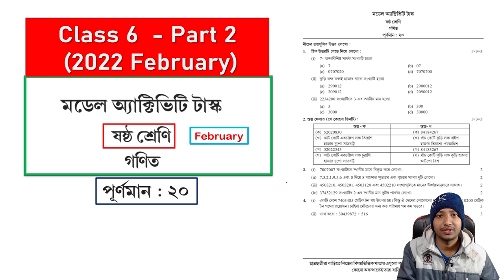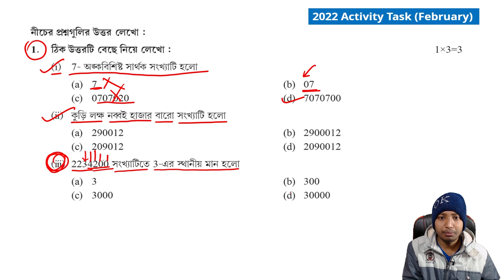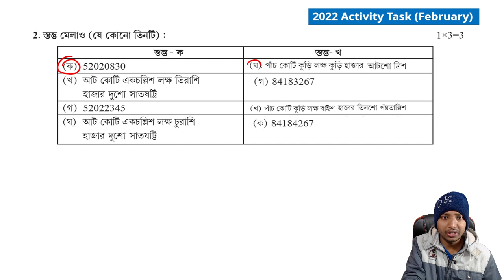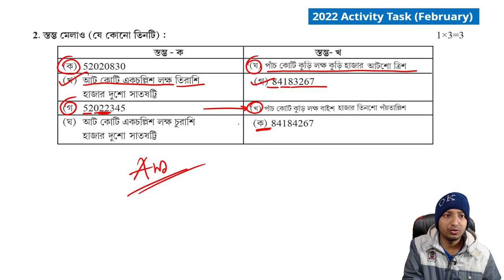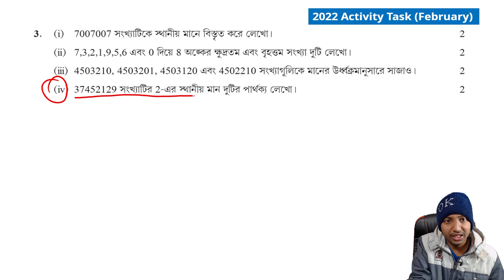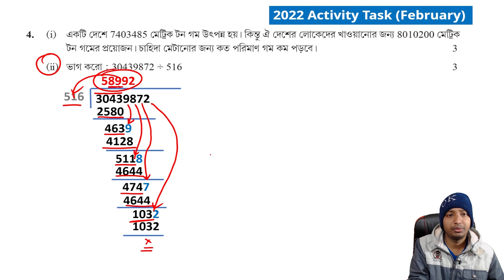Class 6 Mathematics Model Activity Task February 2022 Part 2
আজকের আলোচনা : class 6 mathematics model activity task  february 2022 part 2- এর প্রশ্ন উত্তর নিয়ে আমরা আজকে আলোচনা করব। এই ষষ্ঠ শ্রেণির গণিত মডেল অ্যাক্টিভিটি টাস্ক 2022 পার্ট 2 - এ মোট কুড়ি নম্বরের প্রশ্ন রয়েছে |  বাংলার শিক্ষা পোর্টাল থেকে দেওয়া ক্লাস সিক্স এর গণিত মডেল অ্যাক্টিভিটি টাস্ক পার্ট 2 ফেব্রুয়ারী 2022 এর প্রশ্ন গুলোর উত্তর তোমরা লিখে স্কুলে জমা দিতে পারবে।2022 activity task ( february ) class 6 এর প্রতিটি প্রশ্ন এখানে বুঝিয়ে সমাধান করা হয়েছে ।

content covered :
Class 6 Mathematics Model Task February 2022 - Part 2
February 2022 Math Model Task Part 2
Doing the Math - Class 6 Mathematics Activity Week 2
Class 6 Mathematics Model Activity - February 2022
2022 activity task ( february ) class 6
মডেল অ্যাক্টিভিটি টাস্ক class 6
class 6 february model activity task 2022
model activity task part 2 februaery 2022 new
model activity task mathematics class 6 2022 part 1
ষষ্ঠ শ্রেণির মডেল অ্যাক্টিভিটি টাস্ক গণিত 2022
ষষ্ঠ শ্রেণী গণিত ২০২২ ফেব্রুয়ারী পার্ট ২
class vi mathematics